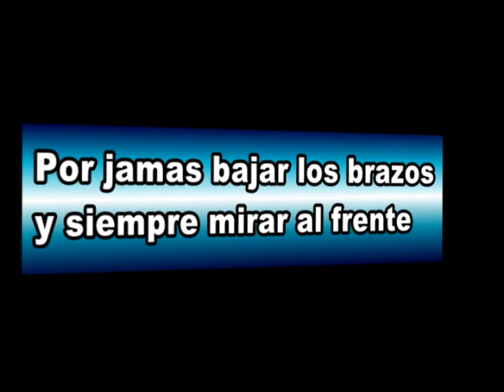JODOR UNA CAMPAÑA INOLVIDABLE ( video imperdible)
FOTOS LA GRAN CAMPAÑA DE NUESTRO COMPAÑERO Y UNICO CANDIDATO CAPAZ - JOSE JODOR - EL PUEBLO SABRA SU ELECCION - GUALEGUAY SEGUIRA SIENDO SIN DUDA UNA CIUDAD DE PASO A FANTASMA - JOSE JODOR GRACIAS POR TODO HASTA LA VICTORIA SIEMPRE